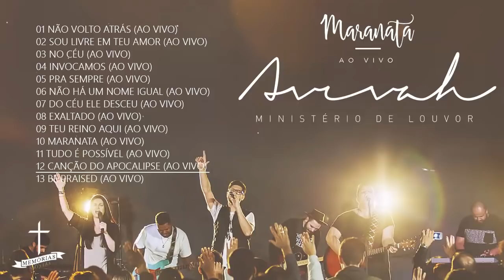Maranata Ao Vivo - Ministério Avivah CD Completo